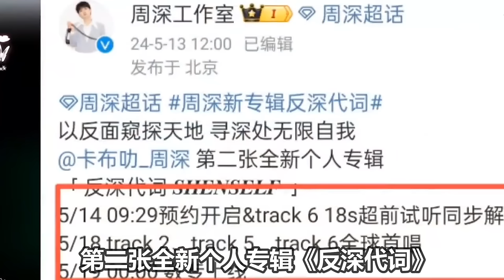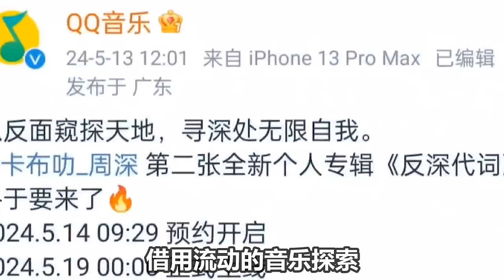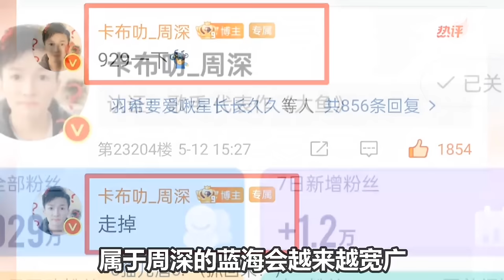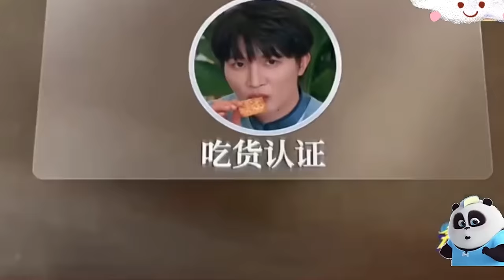【周深】终于来了!周深新专辑《反深代词》定档了！上线时间确定！ 奔跑吧未播花絮:周深、宋雨琦可可爱爱的两个小朋友默契合作又一起密谋！是谁熊抱深深宝贝啊？